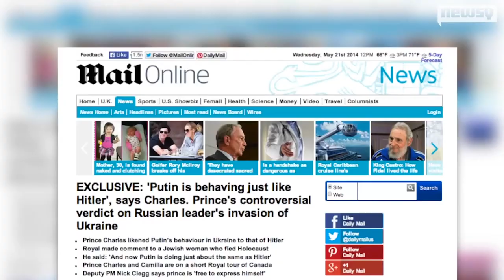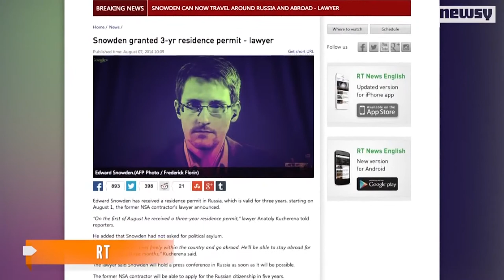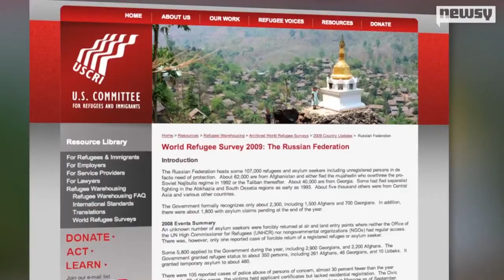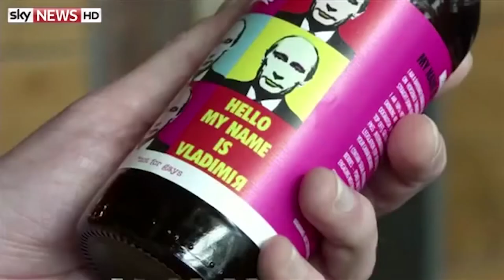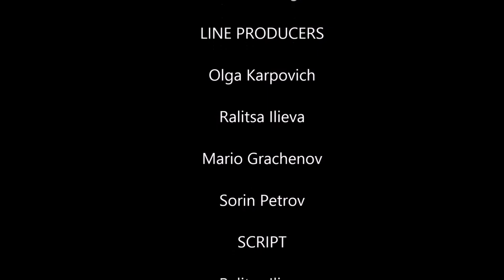Tonight at AUBG Show